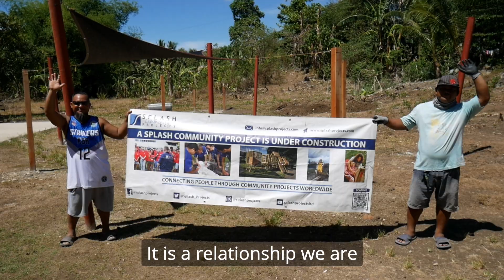Avolon & Cebu Pacific Air Splash Project, Cebu, The Philippines, May 2024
A team from Avolon and Cebu Pacific Air transformed land at a community centre run by City Gates Academy in rural Cebu, The Philippines, to the delight of the children...